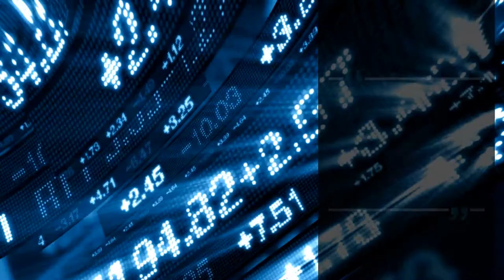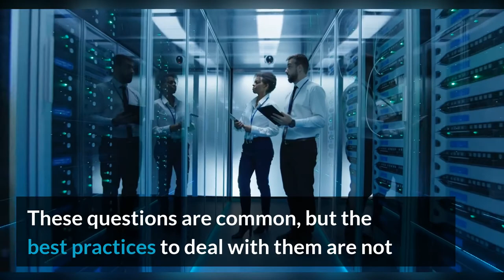Bill McCabe C19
Covid19 and IOT Leadership